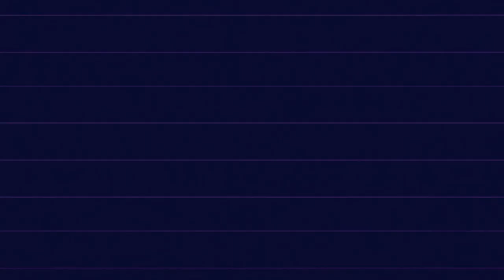Glitch Slideshow Premiere Pro Template | Visit Our Free Templates Section Now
🔴🔵 Glitch Slideshow Premiere Pro Template 🔵🔴